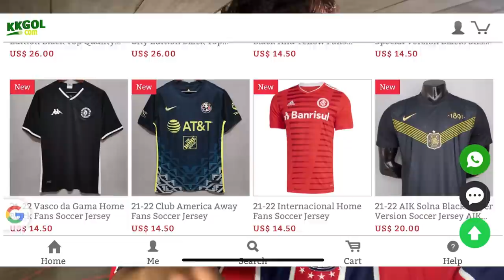CHIVAS vs XOLOS 2-0 ¿Y como se FESTEJA un TRIUNFO? 😂Jajaja, Desde estadio Akron⚽️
INSTA KKGOL (sorteo)